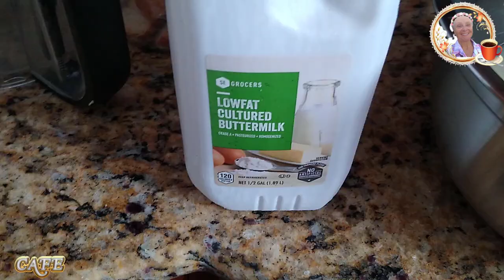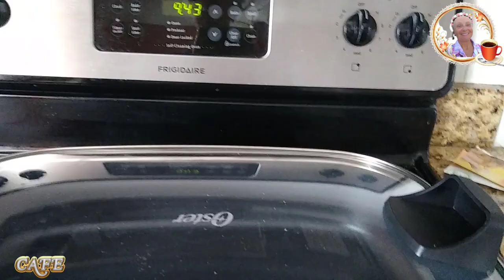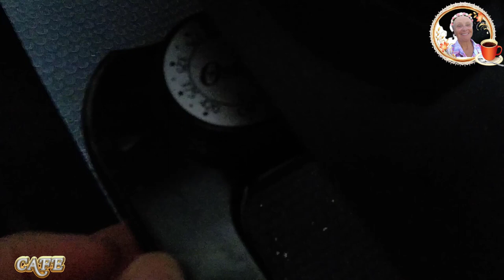Pancakes and a New Gadget: The main thing is not lumpy and delicious! / Блины и Новый Гаджет !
Начала использовать новый гаджет. Первыми были блины. Прожарка очень качественная.  Pancakes and a New Gadget: The main thing is not lumpy and delicious!   Блины и Новый Гаджет : Главное не Комом и Вкусно!   USA vlog. Our life in the USA. The life of a wonderful family in America.
Handle :       @FunnyMFamily
⏱️ Timestamps ⏱️
     0:00  Introduction
     0:10  Блины и Новый Гаджет !
   00:00  Ending